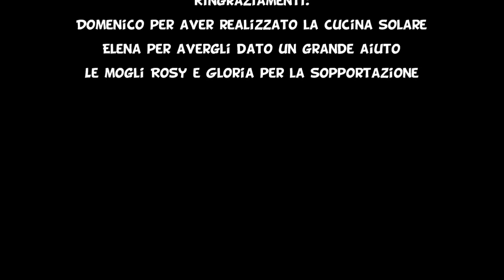Cucina solare fai da te per cucinare con il sole e con una parabola solare. Abbiamo cucinato un uovo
L'obiettivo di GaraGulp! di questa estate è riuscire a cucinare una spettacolare grigliata con una cucina solare, sfruttando quindi solamente il calore del sole.
Questo è il primo prototipo, semplice, economico e fai da te, che abbiamo utilizzato per cucinare un uovo in occasione della Pasqua.

Se nel frattempo vuoi cucinare una bella grigliata con il sole, sbalordendo gli amici, senza la sbatta di dovertela costruire da solo, ecco qualche modello di griglia solare che puoi acquistare su Amazon:

Modello costoso
Modello economico

Se il video ti è piaciuto, non dimenticare di cliccare 👍🏼

🧰Per la realizzazione di questo video ho utilizzato:
Sony DSC-RX100M4
Treppiede fotografico
Asus Vivobook Pro N580GD-E4087T